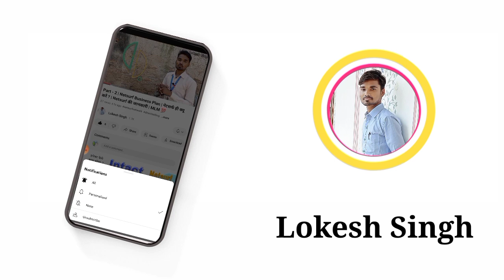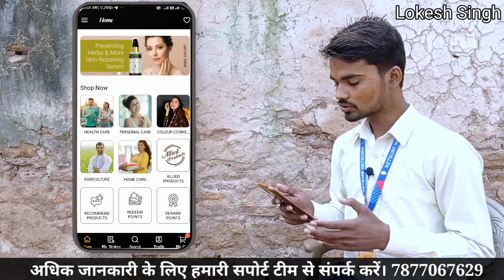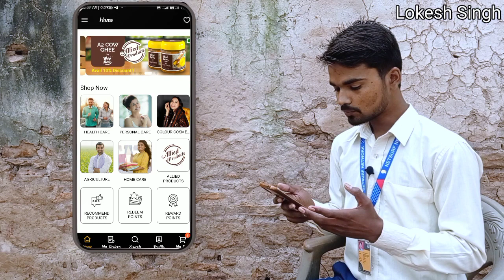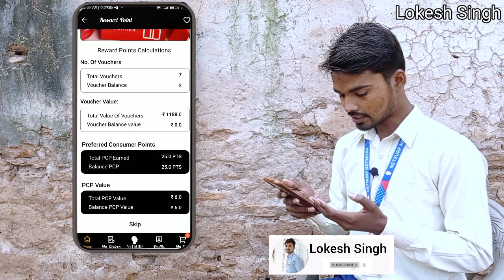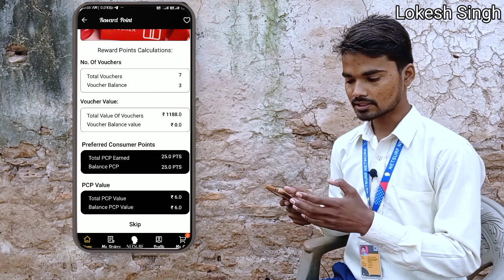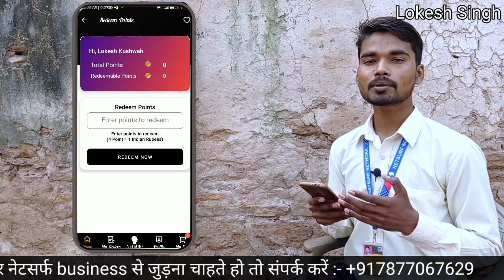How to use PCP points in Netsurf World App ? | नेटसर्फ में होतो जानलो | Netsurf network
Netsurf Business Plan in Hindi 👇💯

दोस्तों आज का सबसे बड़ा बिज़निस 😊 क्यू की दोस्तों एक पल मे जिंदगी नही बदलती पर, एक पल मे लिया गया फैसला आप की जिंदगी जरूर बदलती है

जॉइन व्हाट्सएप ग्रुप जय जवान जय किसान और पाएं बिजनेस फ्री ट्रेनिंग नेटसर्फ 👇💯 पूरे भारत से इस ग्रुप्स मे लोग है

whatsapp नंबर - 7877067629